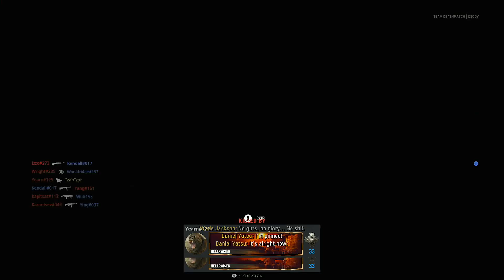cod vanguard multiplayer